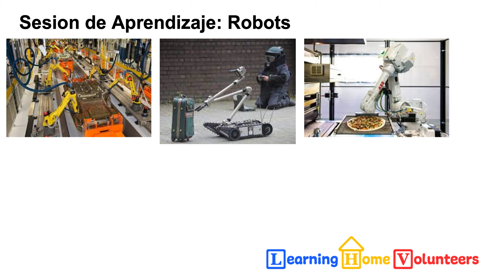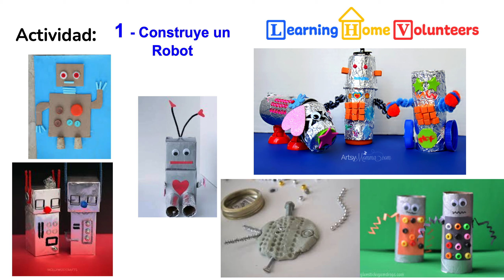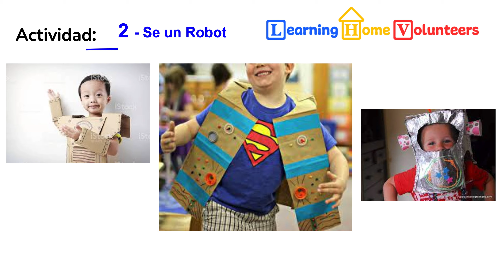Learning Home Volunteers: Robots: Semana 1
Después de conocer algunos de los equipos con los que trabajan los astronautas en el espacio, echamos un vistazo a algunos de los lugares en los que los robots son útiles. Estas sesiones de aprendizaje nos permiten sumergirnos un poco más en el mundo de los robots.